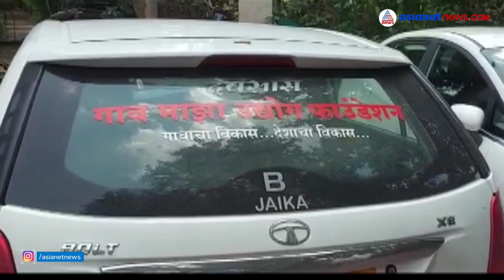അന്ധവിശ്വാസം ജീവനെടുക്കുമ്പോൾ; അഞ്ച് വയസുകാരിയെ മാതാപിതാക്കൾ തല്ലിക്കൊന്നു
നാഗ്പൂരിൽ മന്ത്രവാദത്തിനിടെ അഞ്ച് വയസുകാരിയെ അച്ഛനമ്മമാർ ചേർന്ന് തല്ലിക്കൊന്നു. മകൾക്ക് ബാധകയറിയെന്ന സംശയത്തെത്തുടർന്നാണ് കൊലപാതകം.
Nagpur Couple Beats Daughter, 5, To Death During "Black Magic"